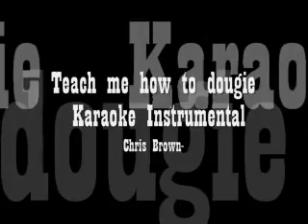Chris Brown- Teach me how to dougie- Karaoke Instrumental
created and edited by: christopher S. Barbas